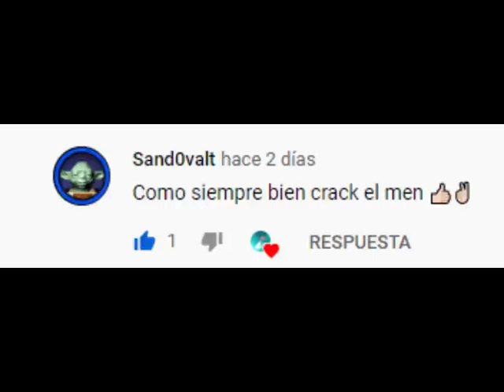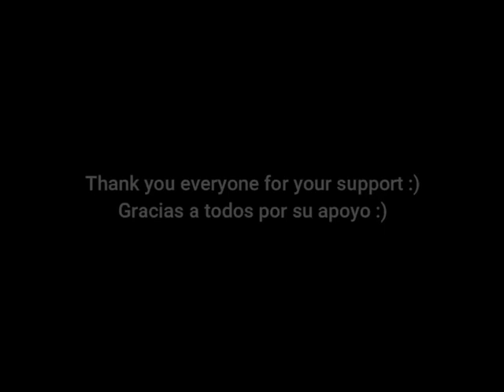My Hardest Demon!! ''Bloodbath'' by Riot & more [Extreme Demon] | Geometry Dash | AlejandroGD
New hardest demon after a year. This is by far my greatest achievment beating even Esencia.

Whose blood will be split in the Bloodbath? Who will the victors be? How many will survive? Good luck...

ID: 10565740
Dif: Extreme Demon
Song ID: 467339 - Size: 9.56 MB